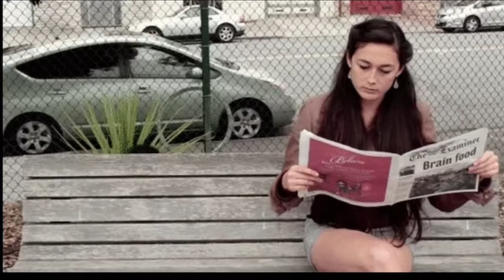10 ways to make friends in Finland / how to make friends with Finnish people / Are Finns friendly?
Hi guys, in response to your questions, here are 10 ways to make friends in Finland. In this video I shared about socializing and making friends in Finland, how to make friends with Finnish people. I have been asked severally; Are Finns friendly? Well, watch this video and learn some new ways to connect with people in Finland. ❤️

✔️Or you could take advantage of my Free courses that will help to Kick Start Your Plans To Move To Finland below:

✔️ Do you have Questions? Come join me on the Finns&Foreigners Club room every Wednesday evening at 6.30 pm, to ask your questions about Finland and take part in the discussion:

❤️If you love what I do and you would like to support me, you can buy me a one time coffee

✅ My Filming Gear + Set Up:
Camera + Accessories
• Main Camera (I use the Body only)
• Main Lens
• Kit Lens that came with my camera
• Adapter ( for constant battery power)
• Camera Tripod
• SD Memory card
• Camera Remote Control
• USB Cable to connect camera to laptop

Microphone + Accessories
• Rode Microphone
• Rode Microphone Cable
• Microphone Boom Stand
• Microphone Adapter screws

Lighting
• Studio Umbrella Lights
• Neewer Ring Light
• Ring light Diffuser

✅ What I use to Edit my videos:
• Software: Wondershare Filmora9.

○ Do You Have A YouTube Channel? Need To Get Tubebuddy to help your videos rank better in search.

❗️❗️ LIABILITY WAIVER: The Advice, Guidance, Tips, etc given in all content produced by Olivia Kumpula, My Finland Story, MFS Consulting, and any other person(s) featured on this Channel are based on personal opinion/experiences and strictly Advisory in nature. We make no such promises. Olivia Kumpula and/or My Finland Story, is not responsible for any damages that may result from any efforts to implements these opinions.  Your use and viewing of any materials and videos published by Olivia Kumpula - My Finland Story confirms your acknowledgement and agreement to this Liability Waiver.